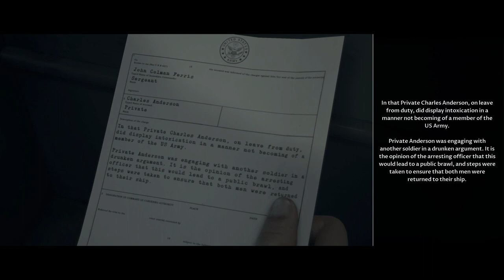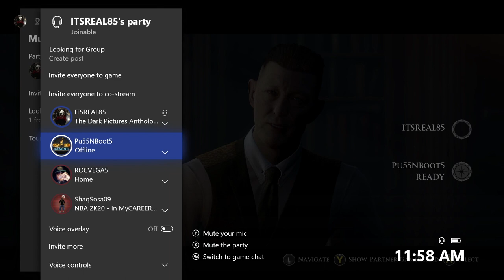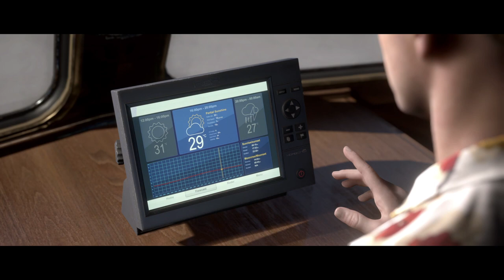NOBODY WILL SURVIVE LOL! ( FUNNY "MAN OF MEDAN" CO OP WITH ITSREAL85 & PU55NBOOT5! #1)